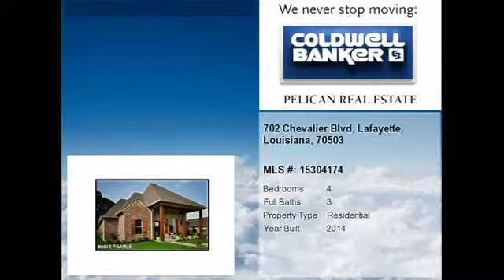Real estate for sale in Lafayette Louisiana - MLS# 15304174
702 Chevalier Blvd
Lafayette Louisiana 70503
MLS# 15304174